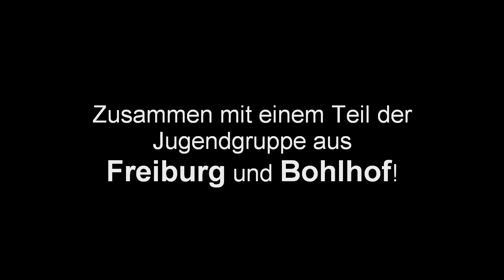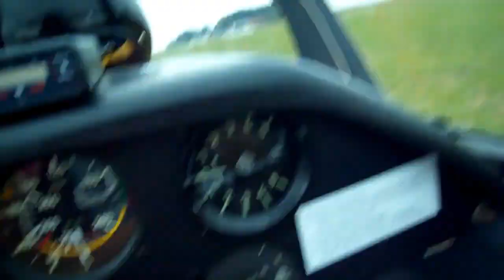Hotzenwald Jugend Pfingstfluglager 2009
Kleines Video vom  Jugendfluglager auf dem Hotzenwald, es hat sehr viel Spaß gemacht! Ein großes Dankeschön und viele Grüße an die LG Hotzenwald!